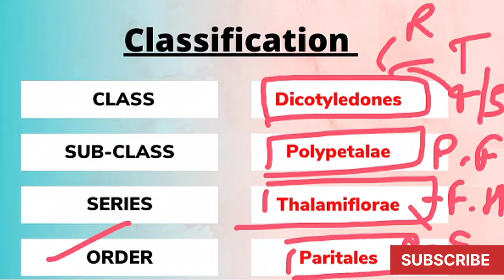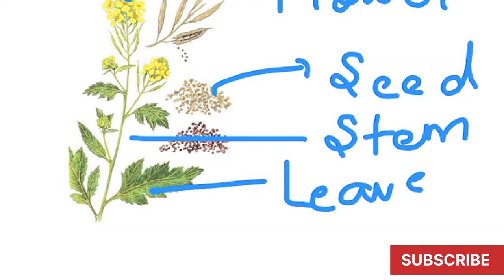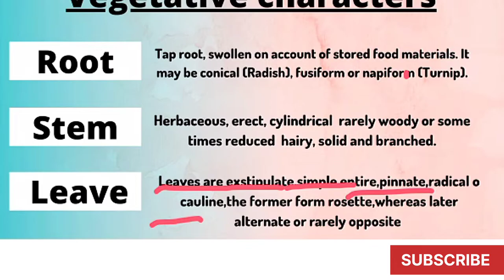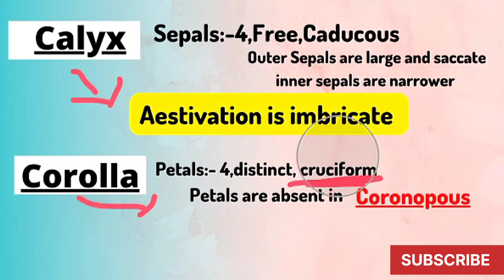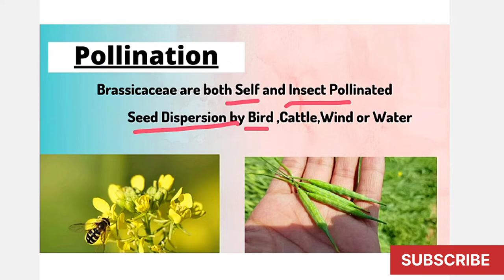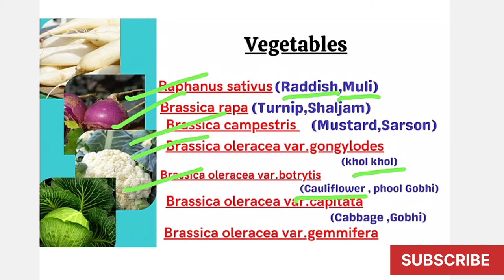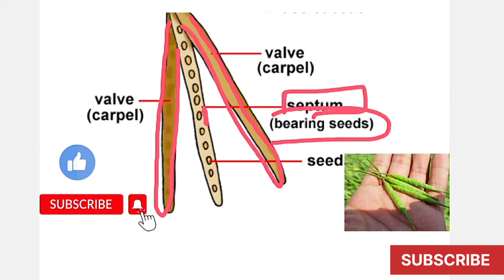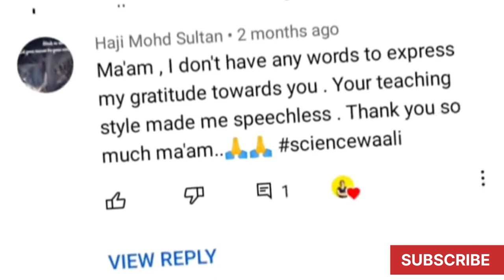Brassicaceae Family 🏵️ || Floral diagram and formulas || Taxonomy || Economic importance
Hey everyone,this is Anchal here,I hope you all are doing well in your studies.Please accept my warm and loving welcome for everyone of you who came here to look into my video .If you are new here don't forget to 𝗟𝗶𝗸𝗲 𝗦𝗵𝗮𝗿𝗲 𝗦𝘂𝗯𝘀𝗰𝗿𝗶𝗯𝗲 my channel.

Aaj iss video mein humne aapko Papaveraceae family ke baare mein bataya hai jismein aapko Brassicaceae family ke habit , habitat , life span , Vegetative characters,floral characters,floral diagram aur floral formula ki puri jaankari milegi saath hi saath aap  Brassicaceae family ke economic importance ko bhi samjhenge. Aasha karte hai aapko ye video pasand aayegi aur aapki bsc ki Journey thodi asaan ho jayegi.